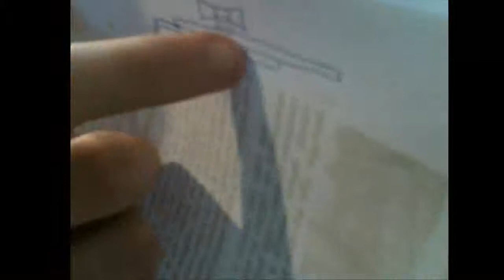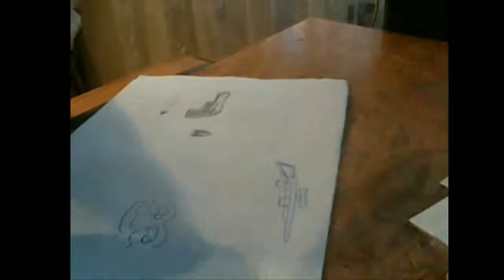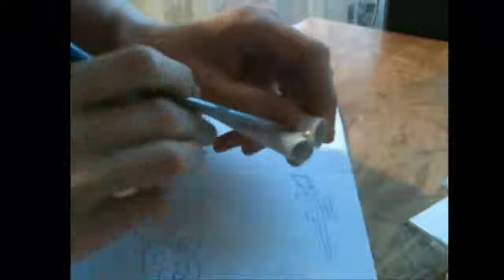Tutorial I fusil de francotirador de papel (2)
aqui aparece como se hace la recamara